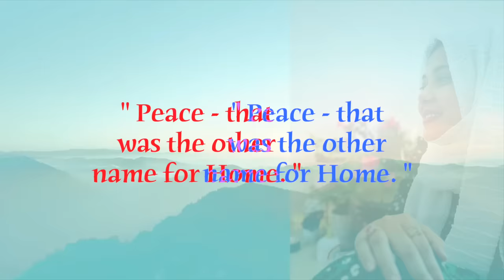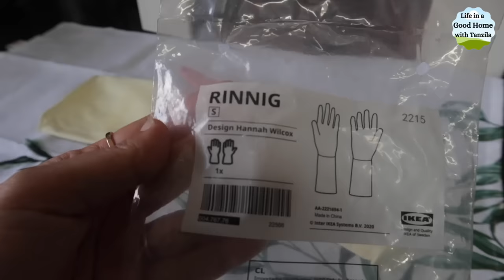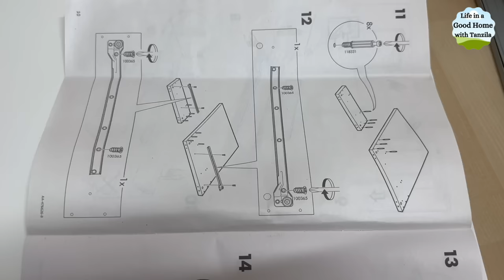Small Bedroom Makeover & Organization।26 IKEA Home & Kitchen Items।Bedroom Tour।IKEA haul।Tanzila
📍IKEA Products Link -
Cleaning Gloves
Scrubbing brush, set of 2
Dust pan and brush
Dish-washing brush with dispenser
Sealing clip, set of 30
Small Bowl
Medium Bowl
Jar with lid
All Storage and Organizers
Box, set of 5